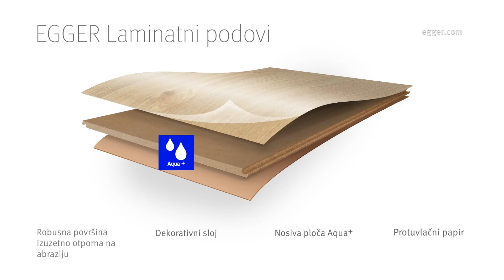EGGER Laminatni podovi Aqua+ | Ne bojimo se vode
EGGER Laminatni podovi s Aqua + tehnologijom štite od prodora vlage. Zahvaljujući vlagootpornoj Aqua+ nosivoj ploči, Laminatni pod s Aqua + tehnologijom savršen je odabir za kupaonice, kuhinje, hodnike te prostore za intenzivnu komercijalnu upotrebu.